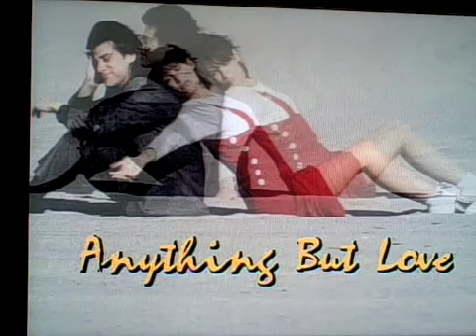Anything but love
***Click on image and mouse over for lyrics***
Theme for "Anything but love" sitcom, sung by JD Souther.
I know, I recorded it from a TV screen. Sorry!